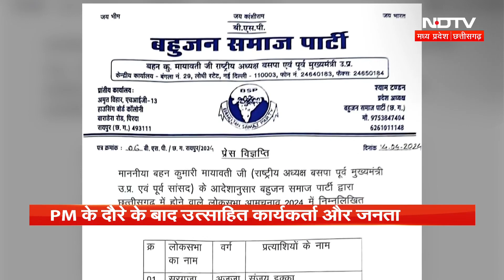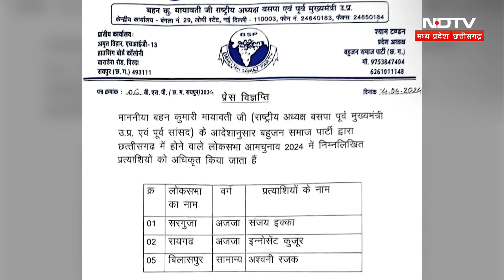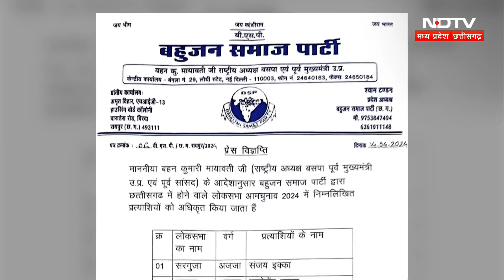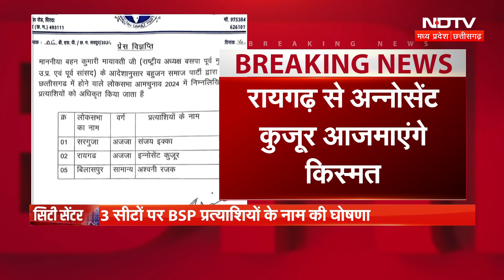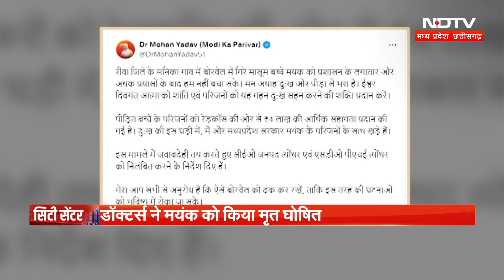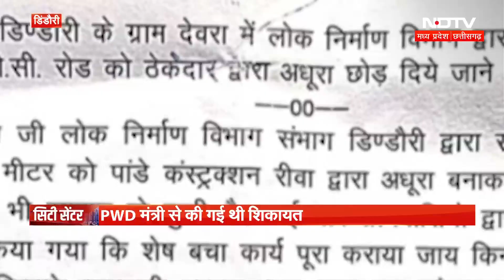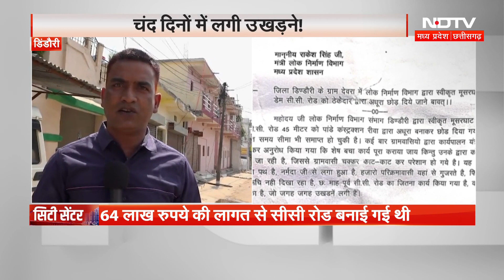MP-Chhattisgarh News: City Centre में देखिए अपने शहर की दिनभर की खबरें | PM Modi | BJP | Congress